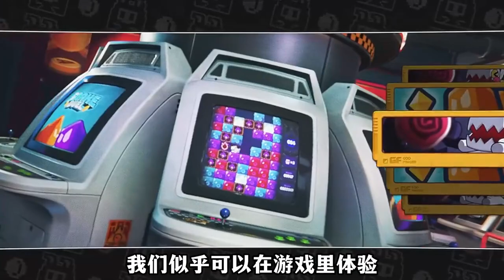米哈游16+游戏的含金量你懂么？绝区零二测即将开启！绝区零